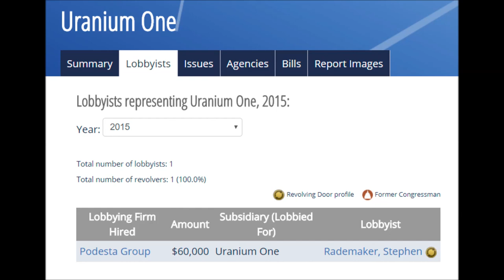John Podesta Was Paid $35 Million From Russia For Uranium One Deal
Former Clinton aide John Podesta was so ‘instrumental’ in brokering the Uranium One deal in 2010 he was paid $35 million from Russia the following year.